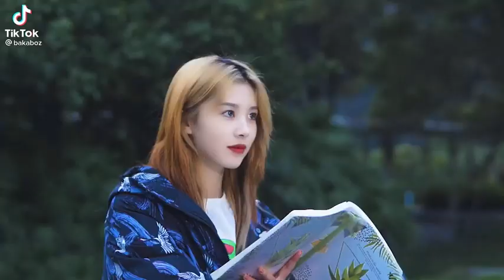Korean Tik Tok Video |Korean Girls Tik Tok | Korean Tik Tok(5)